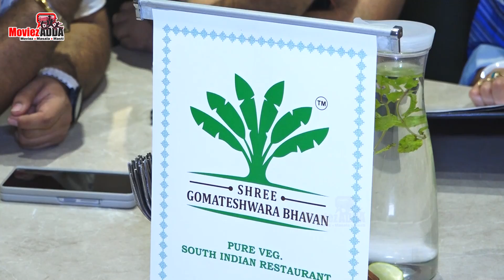Shiv Thakare And Tannaz Irani Unveil Shree Gomateshwara Bhavan Restaurant At Malad